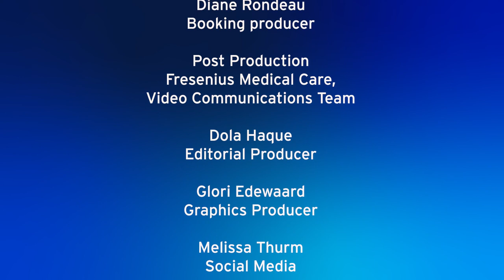GMO Dialogues | ChatGPT and AI in Healthcare with Dr. David Rhew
David Rhew, Microsoft’s Chief Medical Officer and Vice President of Healthcare, discusses ChatGPT’s uses in healthcare

Dr. David C. Rhew is the Global Chief Medical Officer and Vice President of Healthcare for Microsoft. He previously served as Chief Medical Officer and Vice President for Samsung; Senior Vice President and CMO at Zynx Health Incorporated; clinician/researcher in the Division of Infectious Diseases at the VA Greater Los Angeles Healthcare System; and Associate Clinical Professor of Medicine at UCLA. Dr. Rhew has served on the National Quality Forum’s Executive Committee for Consensus Standards and Approval. He received his medical degree from Northwestern University and completed internal medicine residency at Cedars-Sinai Medical Center. He completed fellowships in health services research at Cedars-Sinai and infectious diseases at the University of California, Los Angeles. He co-holds six U.S. technology patents that enable authoring, mapping, and integration of clinical decision support into the electronic health record. David is currently an Adjunct Professor at the Stanford University School of Medicine.